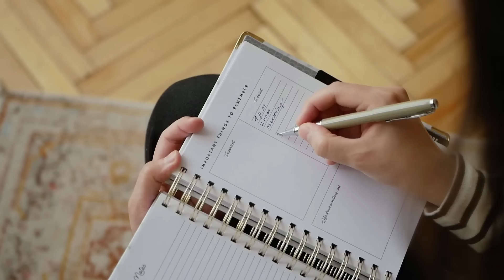TOP 10 COMEDIANTES DE VENEZUELA | A QUE NO TE ACUERDAS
Aunque se nos queden muchos por fuera, hoy recordaremos a 10 de los más grandes actores y actrices cómicos de la televisión venezolana.